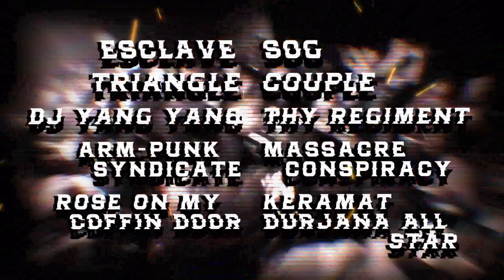Naratu 20 YEAR ANNIVERSARY Promo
Made by me: Haizeel Hashnan